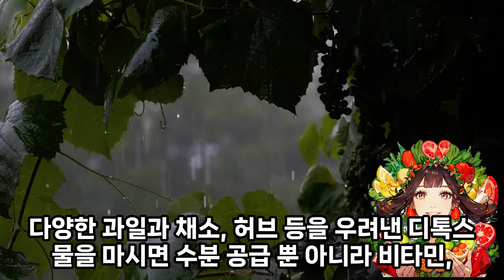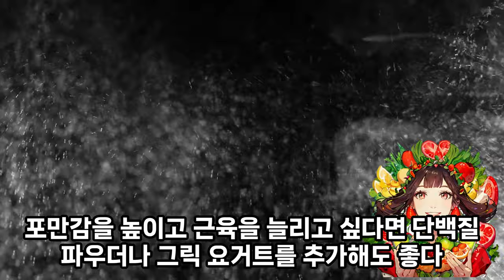전국 체감 37도 찜질방 더위 / 더울 때 마시면 살까지 빠진다? 몸속 지방 제거 음료 8가지